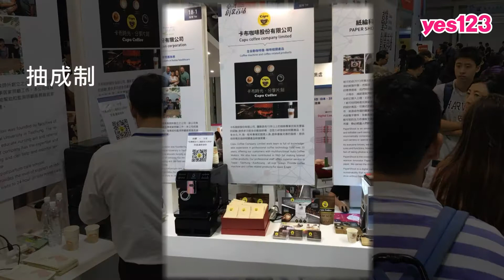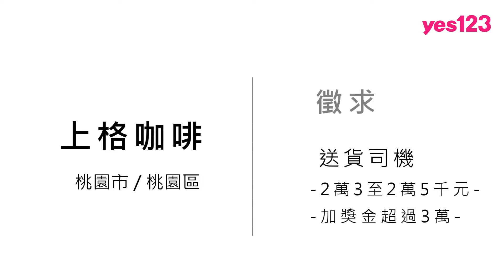【桃園-上格咖啡】業務月領上看20萬，送貨司機不必搬重！│yes123企業徵才影音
手工烘豆超厚工的上格，來這裡上班有三好：

1.獎金多：知名早餐店、科技業都是我們的客戶，客源多，業務每月抽成上看20萬元。
2.送貨不搬重：咖啡機、咖啡豆，小額配送，搬運輕鬆。
3.免費咖啡：在我們公司，上班超有精神，手工烘豆每日免費喝，最適合咖啡控的你。

你是超愛喝咖啡的咖啡控嗎？你不想做死工作、想多做多賺嗎？來我們家工作，一定會很愉快喔！